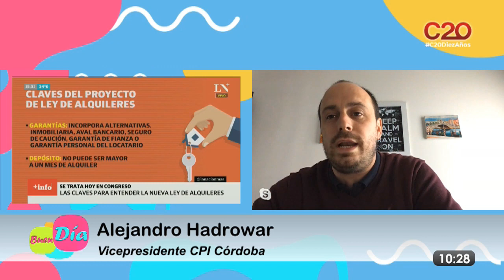BUEN DIA : Alejandro Hadrowar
el vicepresidente del CPI Córdoba nos cuenta de la nueva ley de alquileres y las modificaciones que sufrió la misma. Nuevos períodos de contrato, montos y exclusiones. La misma tendrá vigencia a partir de su publicación el Boletín Oficial.